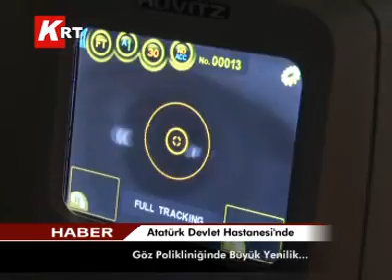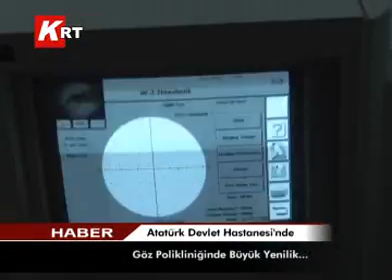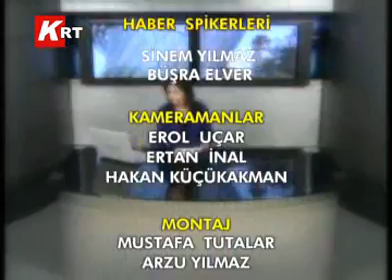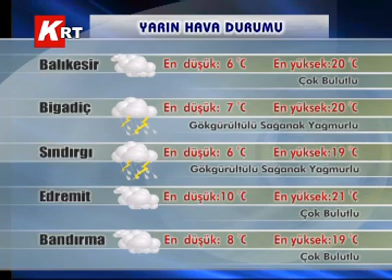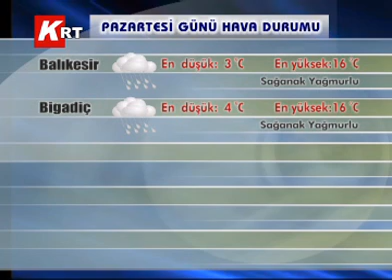30-03-2012 KRT HABER